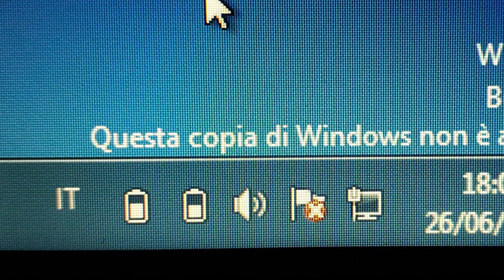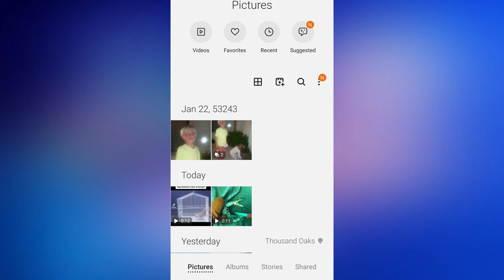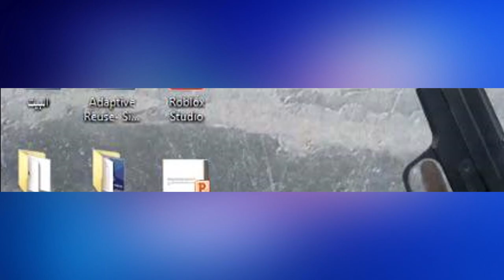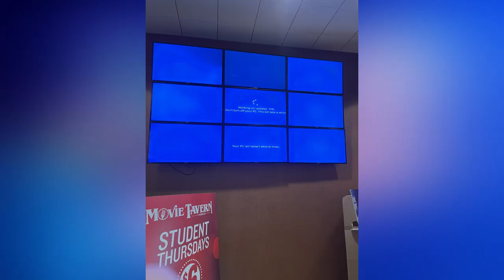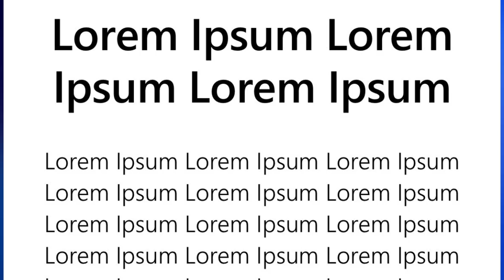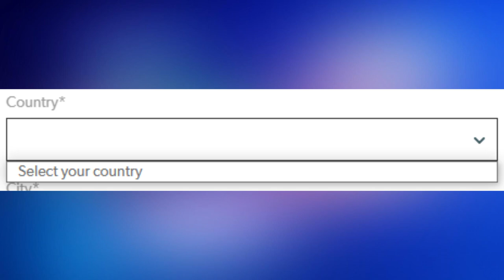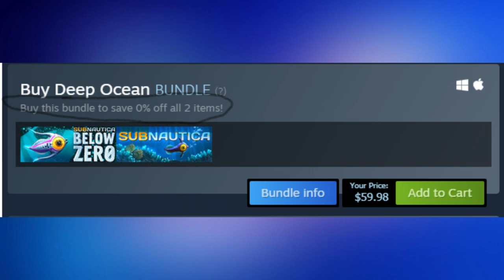R/SoftwareGore #1 | I Can't Wait to Play a Game Called G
▶This is Drumstick Pony.  Today, for the first time, we are looking through reddit memes, starting with r/softwaregore.  I hope you enjoy!

▶Music used in this video:
DA Games - Press Start Together

▶Products used in this video:
▶Adobe Audition